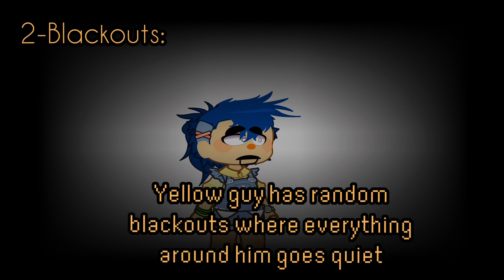Some things about my au ||Dhmis|| gacha club